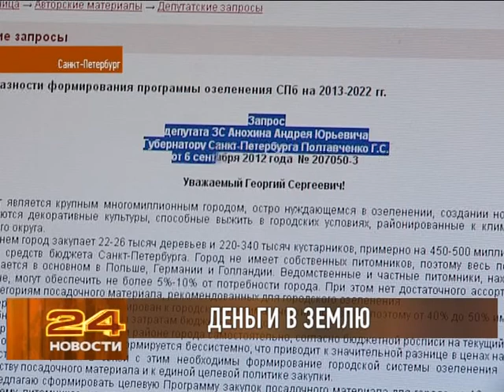Что сажают в Петербурге